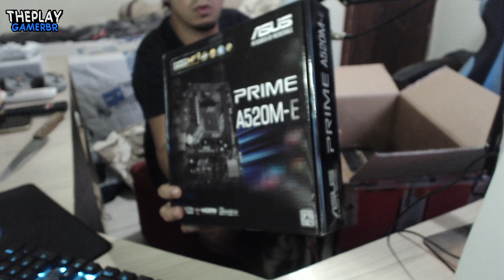Montei MEU NOVO PC GAMER da NASA, sinta o poder do MONSTRO (UNBOXING)